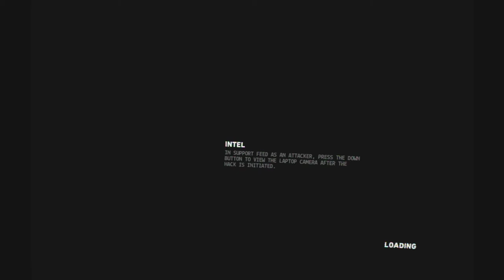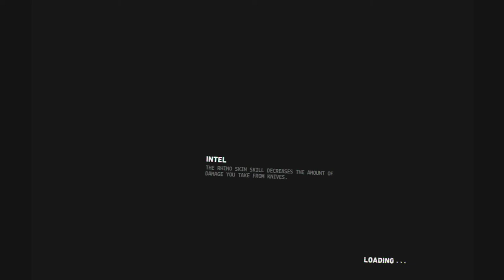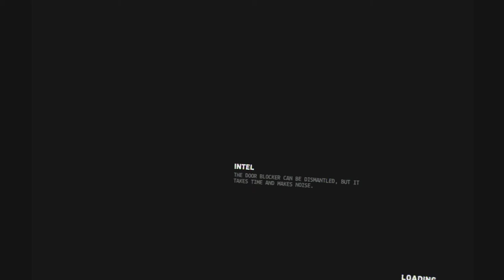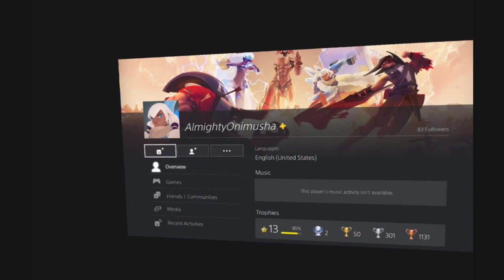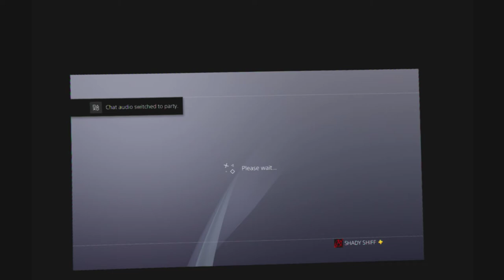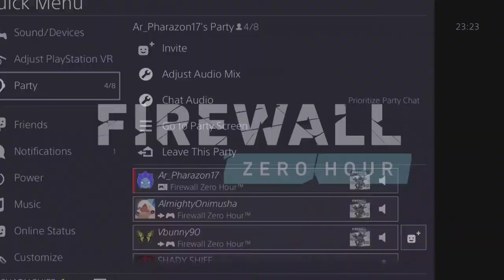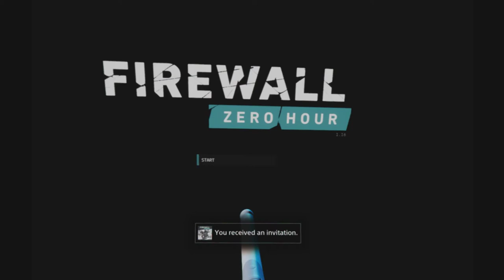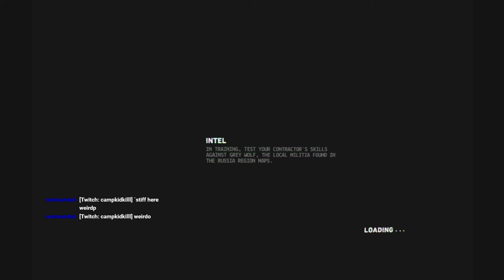Firewall Zero Hour | PSVR | Gameplay | VR FPS Time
Welcome to SHADY SHIFF Gaming!! Playing some Firewall Zero Hour on the PSVR! This is a great FPS for the PSVR! Donation to help me stream at better quality or to help me get better